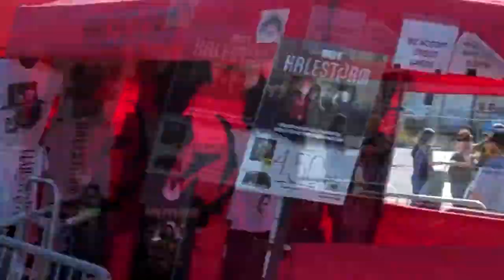Rockstar Uproar Festival Part 1 (Jagermeister Stage)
this is the Rockstar Energy Drink UPROAR Festival side stage

bands(in order)
*Mower

*Airbourne

*Hellyeah!

main stage video coming soon.